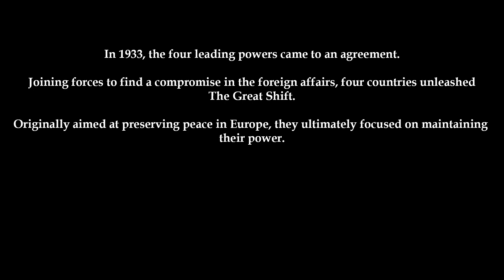The Directory | Mini-Series | Trailer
Coming soon. I guess.